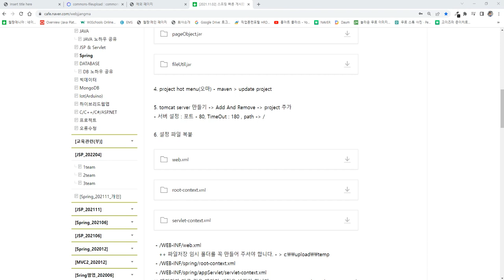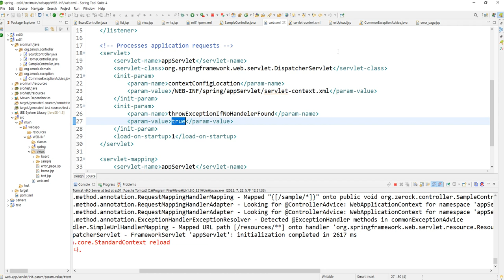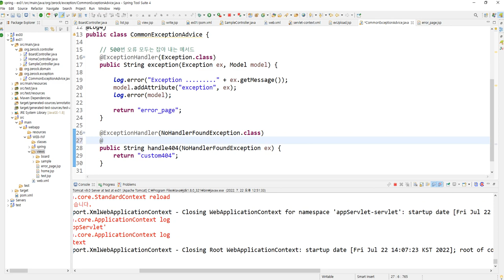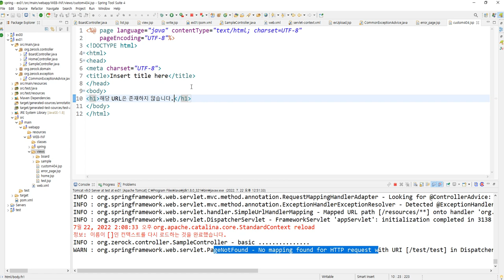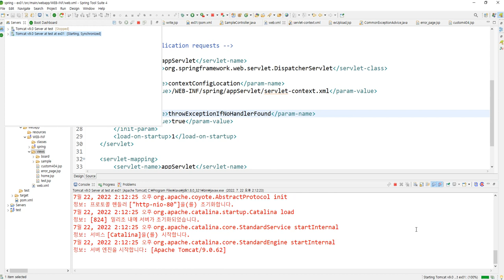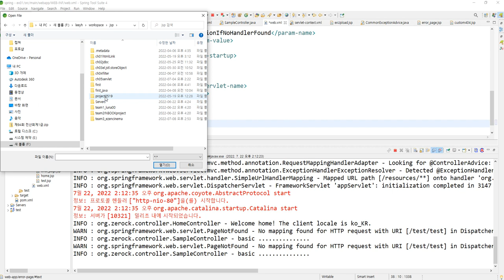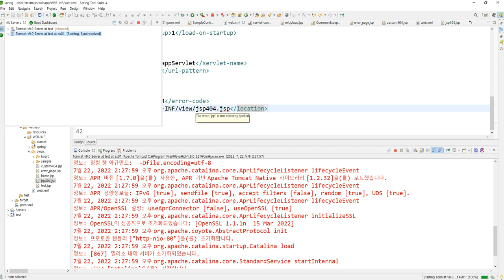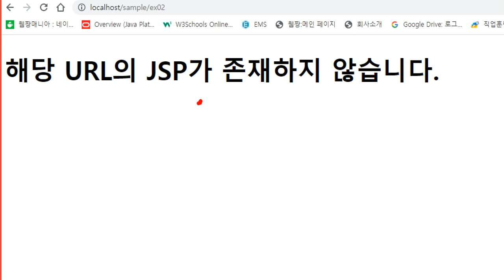Webjjang Spring ver.2022.07 교재06-10 스프링 예외처리 - 404(웹짱과 함께하는 스프링)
교재06. 스프링 MVC의 Controller
교재06-10 스프링 예외처리 - 404